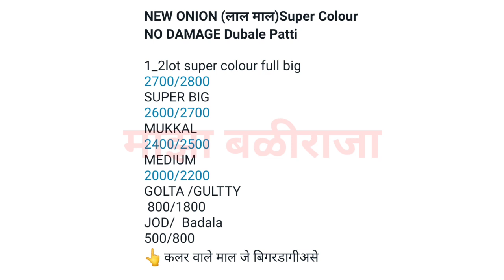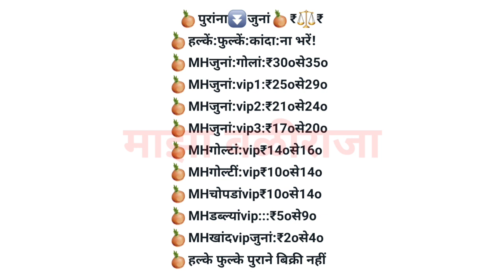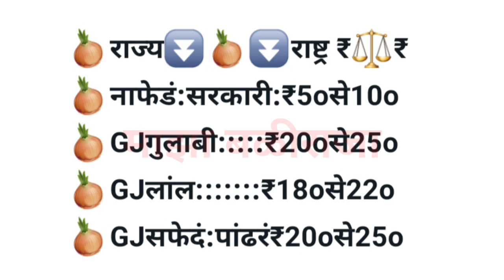4 जानेवारी,पुणे कांदा भाव,मुंबई,कांदा बाजार भाव,प्याज भाव,pune kanda bhav, kanda bajar bhav today,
4 जानेवारी,पुणे कांदा भाव,मुंबई,कांदा बाजार भाव,प्याज भाव,pune kanda bhav, kanda bajar bhav today,

1) माझा बळीराजा
2) maza baliraja
3) कांदा बाजार भाव
4) kanda bajar bhav
5) kanda bhav today
6) प्याज का भाव आज का
7) onion
8) kanda bhav today maharashtra
9) kanda bajar bhav today maharashtra
10) onion bhav today
11) kanda market today rate
12) pyaj bhav today
13) pyaj bhav aaj ka
14) onion rate
15) onion market reat
16) Kanda market
17) kanda lilac
18) live lilav
19) Kanda bajar
20) Kanda bhav
21) bajar bhav today
22) ajachaKanda bhav
23) market bhav today
24) onion rate today
25) Kanda market bhav
26) kanda bhav today nashik
27) ajacha Kanda bajar bhav
28) today's rate of onion
29) kanda bajar bhav today
30) live kanda bazar bhav
31) aajche kandyache bhav
32) kanda bajar bhav today live
33) kanda bajar bhav aajcha,
34) tomato
35) कांदा बाजार भाव आजचा
36) कांदा बाजार भाव आजचे
37) कांदा लिलाव
38) प्याज
39) प्याज भाव पिंपळगाव
40) प्याज बाजार भाव
41) प्याज मंडी भाव आज का
42) नासिक मंडी प्याज भाव आज का
43) कांदा
44) आजचा कांदा
45) कांदा भाव
46) कांदा बाजार भाव आज
47) आजचे बाजारभाव
48) आजचे कांदा बाजार भाव
49) बाजार भाव आजचे
50) आजचे कांद्याचे बाजार भाव सांगा
51) महाराष्ट्रातील मुख्य बाजार समितीचे कांदा भाव
52) नाशिक जिल्ह्यातील आजचे कांदा बाजार भाव
53) टोमॅटो भाव